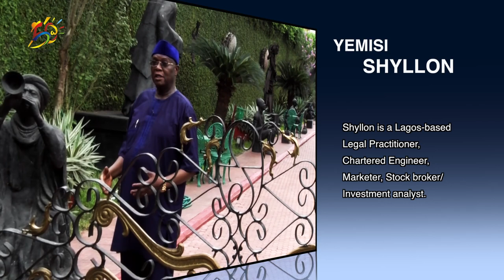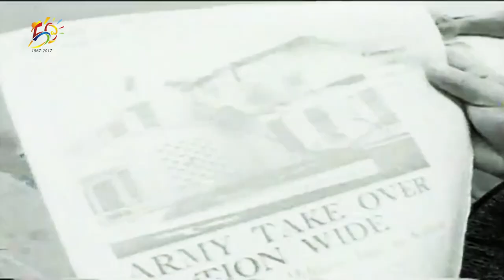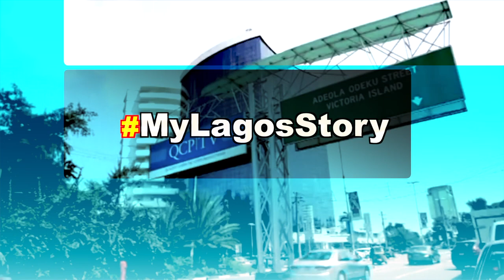SHILLON YEMISI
EDITED BY TAYO ONABANJO ORIYOMI, CEO SASTOY VENTURES PRODUCTION